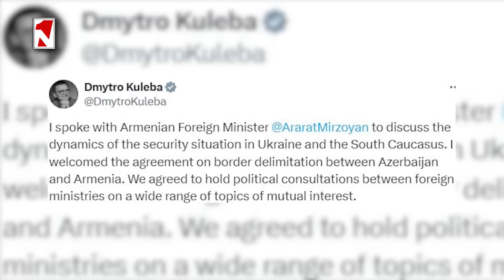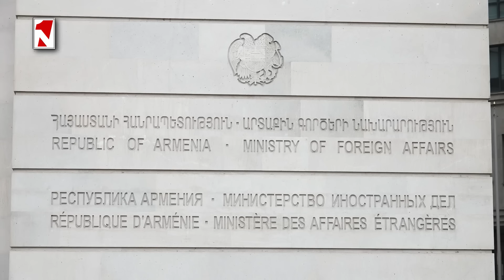Երևանն ու Կիևը քաղաքական երկխոսություն են սկսում